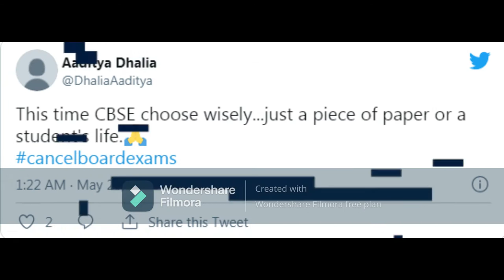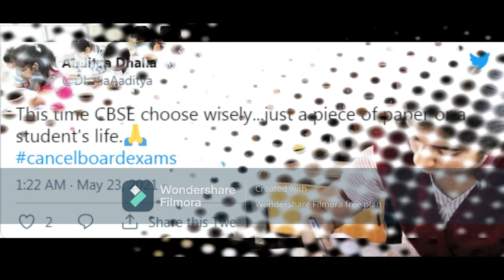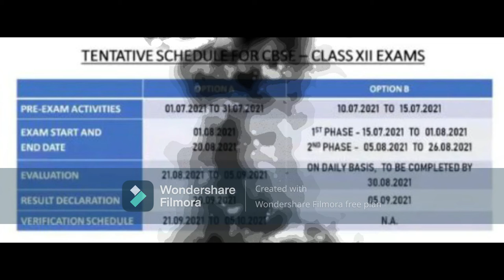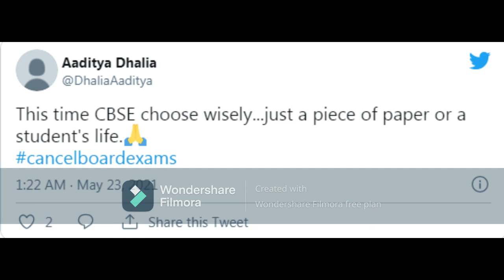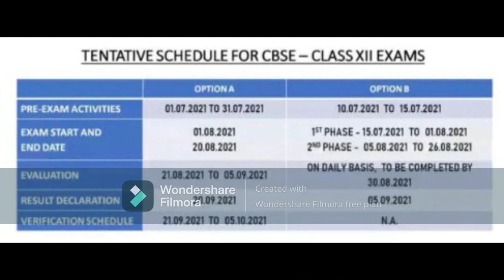Over 75% of states want shorter option B for CBSE class 12 exams: Govt sources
Over 75% of states want shorter option B for CBSE class 12 exams: Govt sources#CBSE class 12 board exams updates: Will inform final decision at earliest, says Pokhriyal
CBSE Board Exams 2021: Students trend CancelBoardExams as govt holds meet to discuss conduct of Class 12 exams